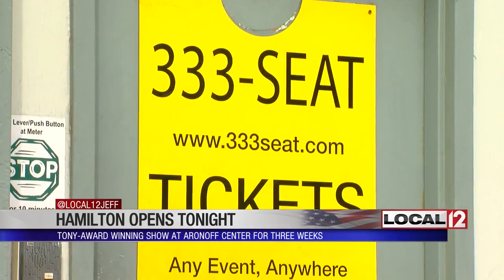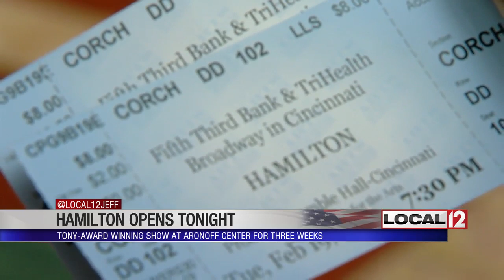The wait is over: "Hamilton" finally hits the stage at the Aronoff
CINCINNATI (WKRC) - The most eagerly awaited show in years opens in Cincinnati on Feb. 19.

Tonight, the curtain goes up for "Hamilton" at 7:30 p.m. at the Aronoff Center.

"I have to say we've probably never seen this much excitement about a show."

The multiple Tony award-winning musical is about one of America's founding fathers. The show will be in Cincinnati for three weeks...a week longer than most touring shows.

The face value of tickets ranges from $65 to nearly $500 dollars. Ticket prices increase even more if purchased from a broker.

"This is the biggest theatrical event to come to Cincinnati since "Phantom of the Opera" came in 1993, to give you some perspective," said Travis Jackson with 333seat.com. "It's bigger than "Book of Mormon", "Wicked", "The Lion King", anything that's come in the last 20 years."

John Stargel bought tickets for himself, his wife, and another couple.

"It will be my first time seeing it," said Stargel. "My brother saw it in Atlanta and talked it up so we wanted to see it for ourselves in Cincinnati."

A big show means big bucks for Downtown hotels, restaurant and even parking lots.

One study shows that the yearly impact of the Broadway Cincinnati series, the entire season, is $66 million.

A few tickets are still available. You can also try to win tickets in the online lottery. Winners get two tickets for $10 a piece.

If you want to try to win $10 tickets in the lottery, download the Hamilton app and click on the Lottery tab.